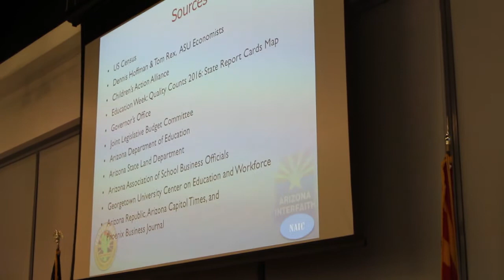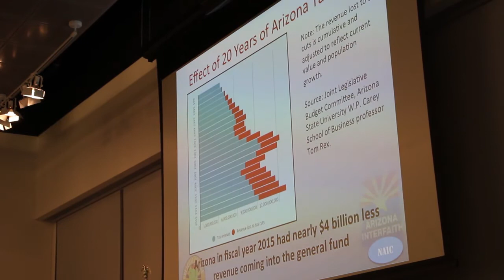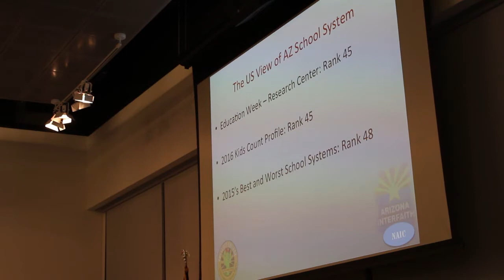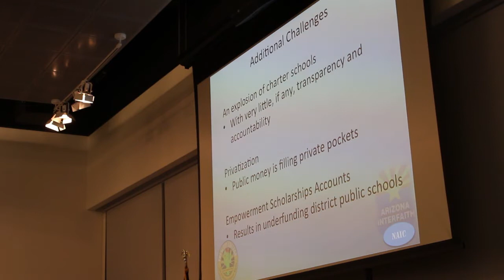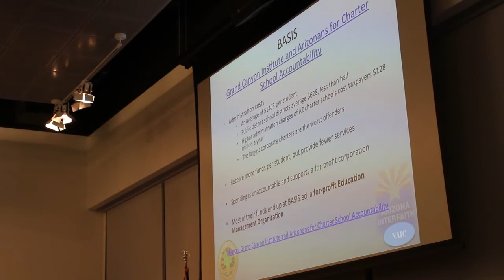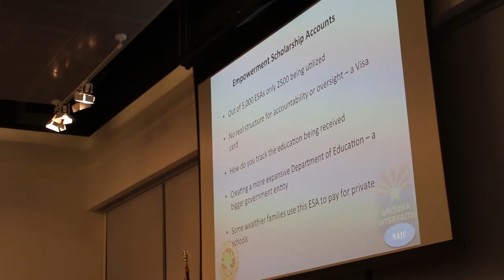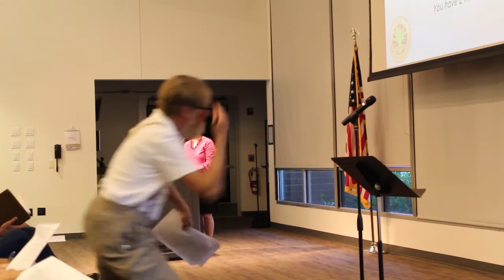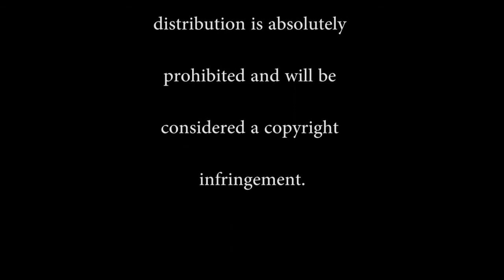Arizona State Legislative Candidates Forum on Education